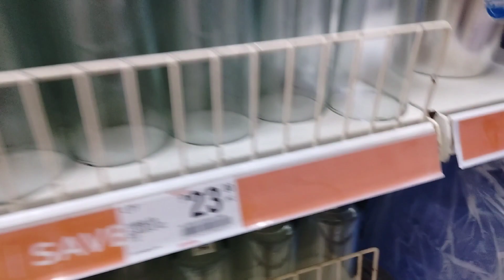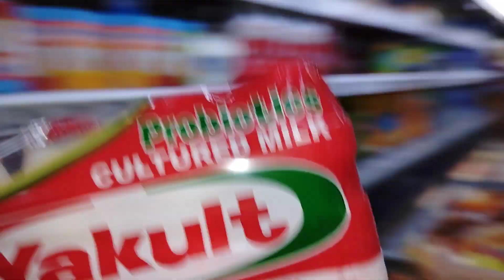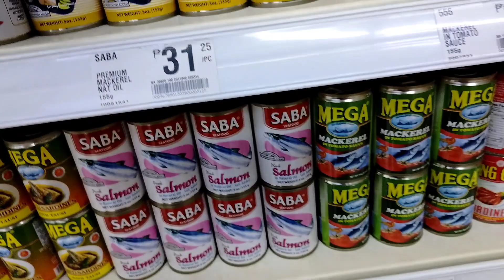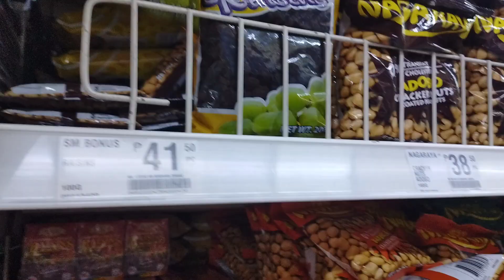GROCERY DAY AT SAVEMORE | BAMBIE'S LIFE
Watch na guys 😍